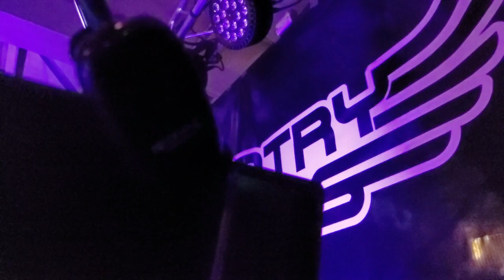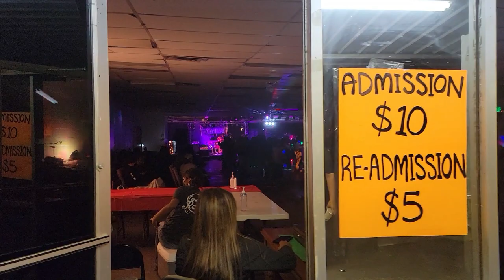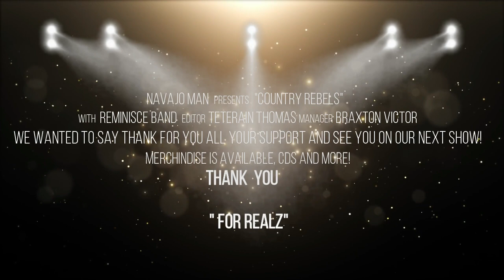Country Rebels │ Gallup, New Mexico │ May 7th, 2022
@NavajoManLakotaBae  Represent Country Rebels! at Gallup, New Mexico!

Country Rebels At Gallup, New Mexico
Film/Editor: Teterain Thomas
Manger: Braxton Victor

Band Members:
Phillip Thomas JR - (Vocals/Guitar)
Phillip Thomas SR - (Bass)
Philbert Thomas - (Guitar)
Teterain Thomas - (Guitar)
Thompson Thomas - (Drums)